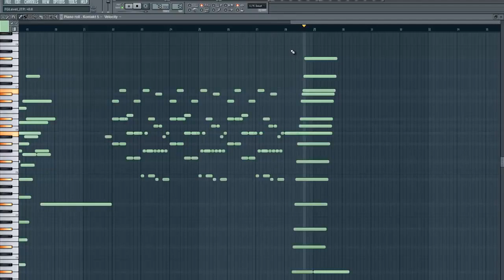Beautiful Piano/Violin (Song) Sad Instrumental